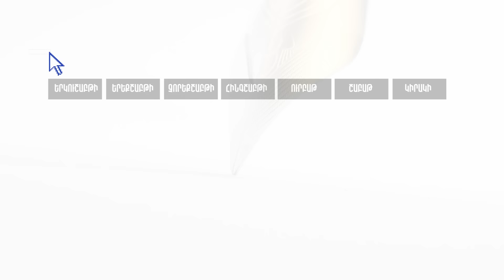Փաշինյանի ուղևորությունը Մոսկվա քաղաքական սխալ էր. հետխորհրդային տարածքը Պուտինի ձեռքից «գնում» է